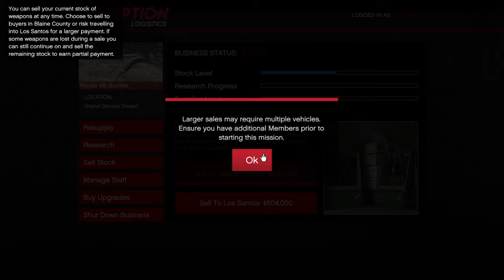Selling $500G Bunker stuff SOLO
Not 4 CHUMPS